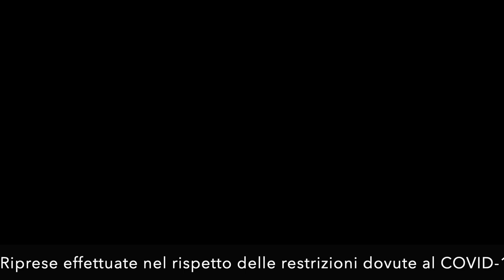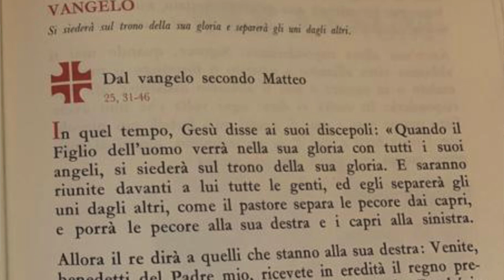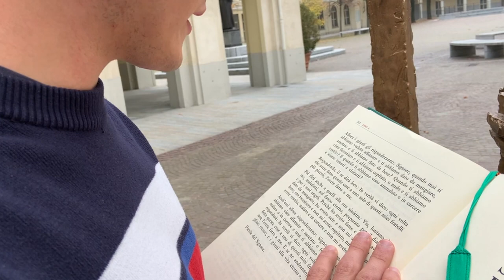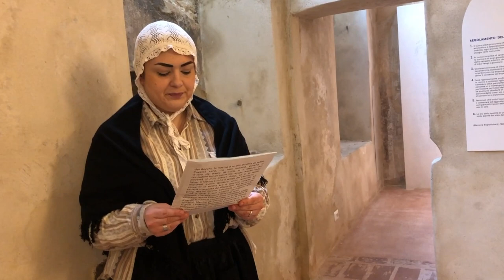FESTA MAMMA MARGHERITA 2020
“… L’avete fatto a me”
I misteri della vita di Mamma Margherita

Nell’anniversario della morte di Mamma Margherita, i centri locali dei Salesiani Cooperatori di Valdocco, trasmettiamo un momento di preghiera il 25 Novembre alle ore 21, per ringraziare Dio del dono della mamma di Don Bosco e dei giovani del primo oratorio.

“… L’avete fatto a me” è la pagina di Vangelo scelta come tema della serata, una pagina che Mamma Margherita, nella semplicità della sua vita, ha vissuto a Valdocco.
I Misteri della vita di Mamma Margherita saranno animati dai giovani che frequentano le scuole e gli oratori salesiani, per testimoniare come i valori di Mamma Margherita sono stati ereditati e mantenuti vivi oggi.

Le Postulanti FMA, i Novizi SDB e i Salesiani Cooperatori guideranno i momenti di preghiera.
Non mancherà l’accompagnamento musicale del coro della Basilica.
Le riprese a Valdocco e nella nuova Casa Don Bosco faranno assaporare la santità dei luoghi.

La celebrazione, grazie alla varietà dei gruppi coinvolti, sarà un momento di Famiglia Salesiana, per maturare nell’affidamento di tante intenzioni di preghiera all’intercessione della Venerabile Margherita Occhiena.